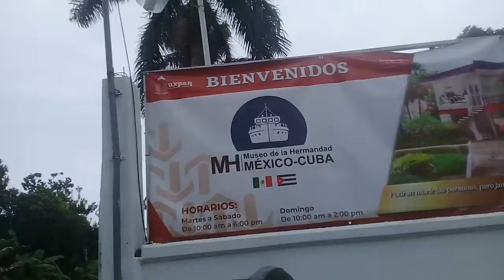6 OCT 2022 TUXPAN VÍDEO 2 MUSEO MÉXICO CUBA